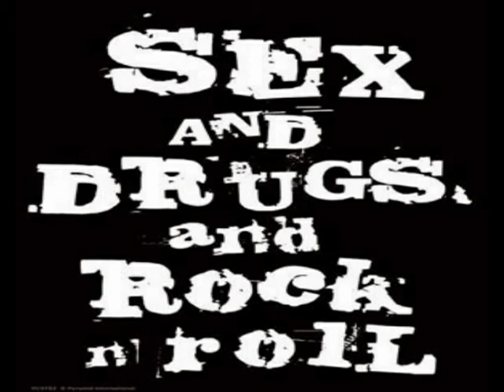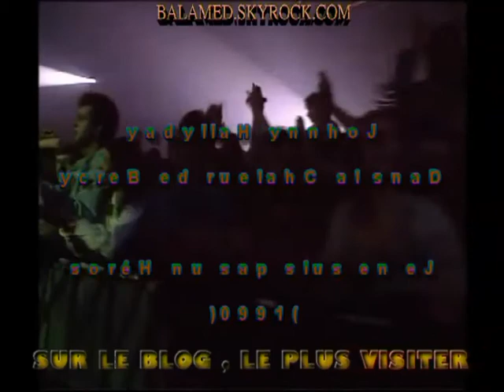JOHNNY HALLYDAY (Medley) Je ne suis pas un Héros - Bercy 1990 et La Rochelle 1991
Je ne suis pas un héros a été écrite par Daniel Balavoine pour Johnny Hallyday, qui l'enregistre sur l'album À partir de maintenant, paru en juin 1980. Daniel Balavoine reprend à son compte la chanson et l'enregistre sur l'album Un Autre Monde, (paru en novembre 1980, version qu'il dédie à un certain Jean-Philippe Smet).

Johnny Hallyday, sur la scène de Bercy en 1990, inscrit pour la première fois Je ne suis pas un héros à son tour de chant, en hommage à Daniel Balavoine, tragiquement décédé, en 1986

Puis en 1991 Johnny Hallyday réitère se titre aux Francofolies la rochelle de 1991

Ces à Partir de ces deux reprise de J.Hallyday que BALAMED fusionne un Medley BERCY 1990 et LA ROCHELLE 1991 sur se titre Je ne suis pas un Héros en LIVE

Blog et consacrée particulièrement a Daniel Balavoine. Disparu officiellement un certain 14 janvier 1986... Plusieurs zone d'ombre subsiste concernent le drame et même le jour. il et partit avants les siens... Triste et prémonitoire de ne pas souffrir d'un départ de ces proches. La fatalité la embrasser.
Site/Blog d'investigation, d'actualité et information sans oublié les archives et articles personnel ou non au sens original qui se vaut à BALAMED.